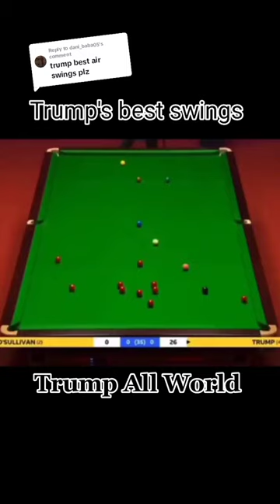"Judd Trump's Extraordinary Swings and Exhibition Shots: Must-See Snooker Highlights!"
Get ready for a treat, as we present the must-see snooker highlights showcasing Judd Trump's extraordinary swings and exhibition shots. In this video, we bring you some of the finest moments from the fabulous career of the snooker legend, Judd Trump. Witness his signature moves, jaw-dropping shots, and unmatched skills in this epic compilation. Whether you're a snooker enthusiast or just love watching exceptional sporting talent on display, this video is sure to leave you awestruck. So, sit back, relax, and enjoy the thrill of Judd Trump's sensational snooker gameplay!